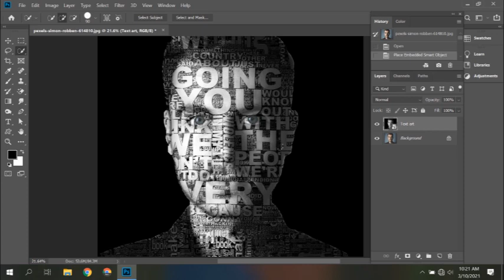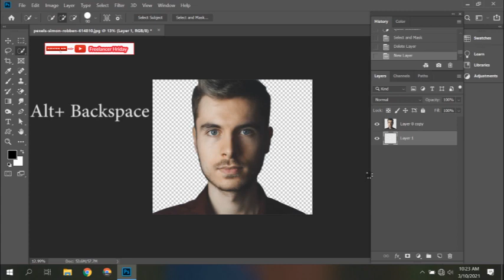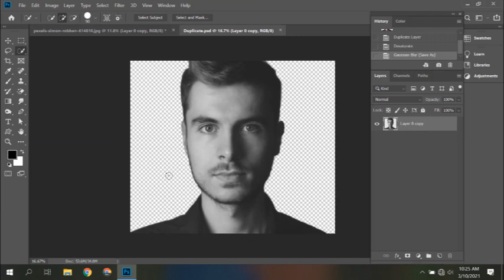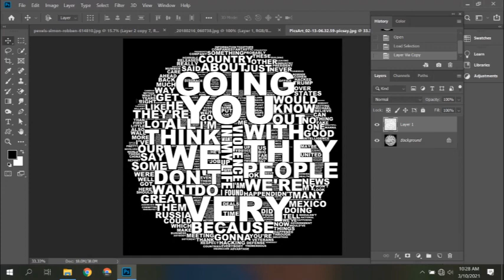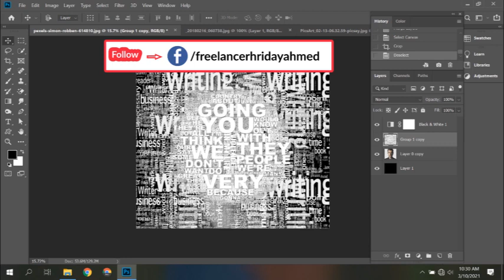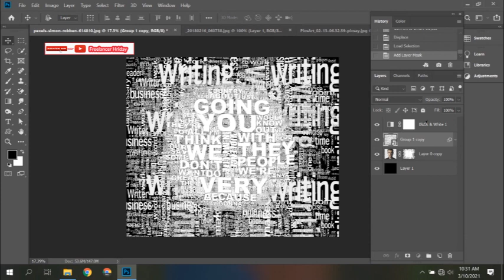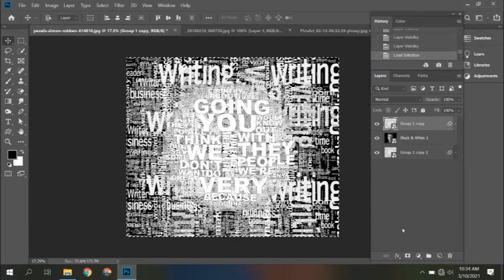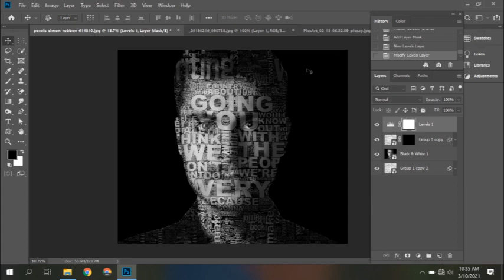How to Create Text Art in Photoshop Bangla Tutorial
Hello Dear,
My name is Hriday. I'm a Professional Freelancer and Graphic Designer.
I want Public Service.So I'm Create this youtube Channel.
If you want to Learn graphic design.
আপনারা যারা গ্রাফিক্স ডিজাইন শিখতে চান ! আমি তাদের  সাহায্য করতে  চাই।
তাই আমি এই ইউটিউব চ্যানেলটি তৈরি করছি।
আপনি যদি গ্রাফিক্স  ডিজাইন এবং ফ্রিল্যান্সিং শিখতে চান তবে।
আমি আমার জায়গা থেকে সর্বোচ্চ চেষ্টা করবো help করার জন্য।।
সকলকে ধন্যবাদ।।

If you want this images for do Practice.

If you need any help! 'Drop Comment" Or Inbox my fb page.
I'll help you Definitely.